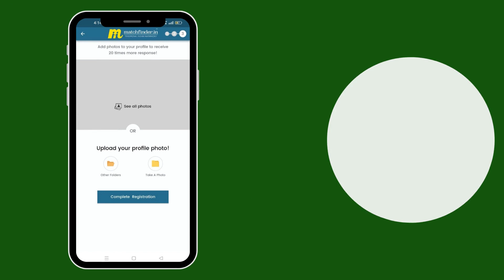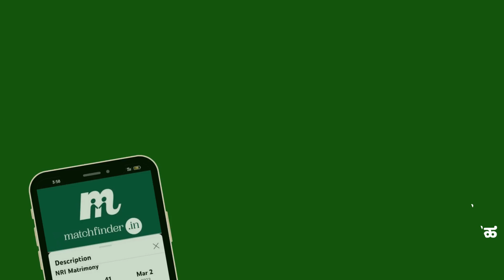ರಾಮನಗರ ವಧು-ವರರಿಗೆ - 9394950001 || Ramanagara Matrimony